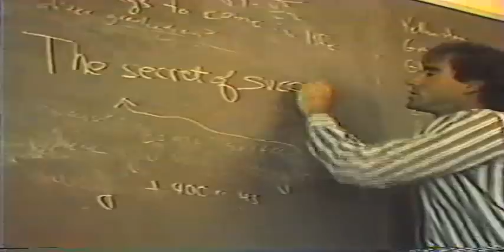88Tbirds_Tribute_1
1988 Cheyenne East senior video tribute part 1